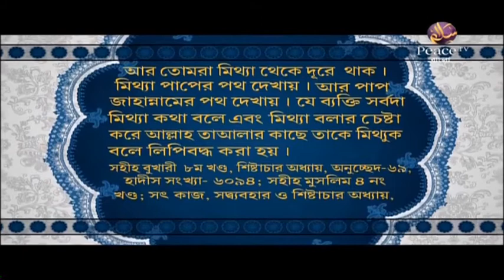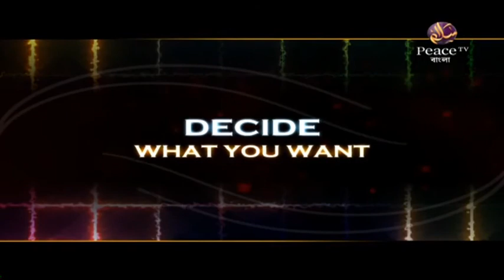৬১. প্রয়োজনের অতিরিক্ত পানি অপরকে না দেওয়া। কবীরা গুনাহ। শাইখ শাহ ওয়ালিউল্লাহ। পিস টিভি বাংলা